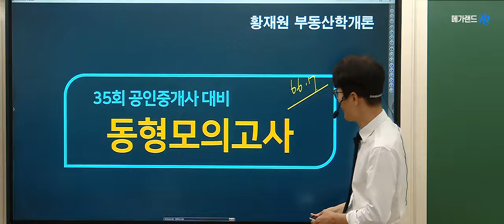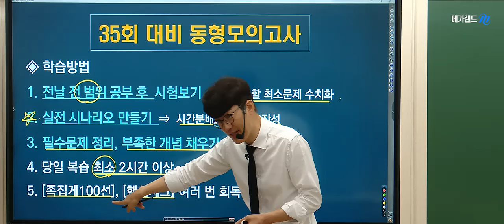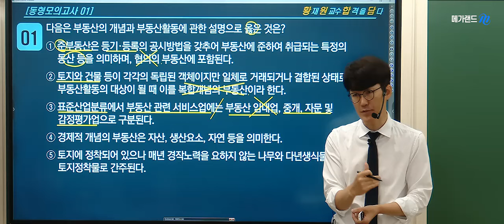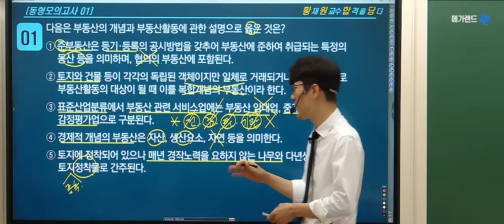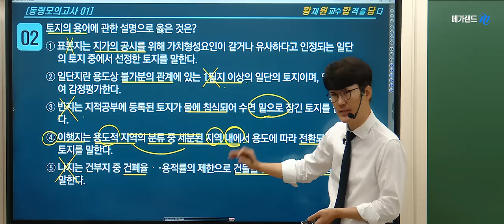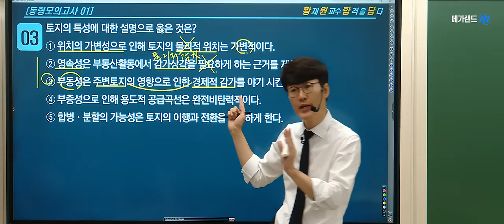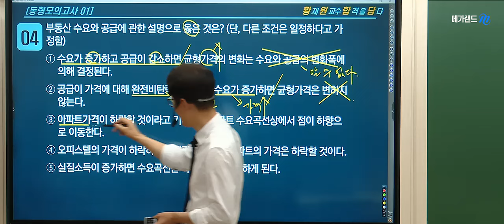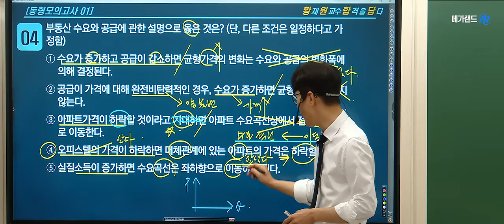[공인중개사학원 김포중앙] 🎀2024 마무리 특강 STEP3 동형모의고사!🌈학개론은 언제나, 황재원! [동형모의고사 1회차] - 실전에서 직면할 모든 상황을 미리 경험하라!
🌈 적중예감! 마무리특강 STEP3. 동형모의고사 일정안내-
✅실전에서 직면하게 될 모든 상황을 미리 경험하라!

🌈학개론은 언제나, 황재원! 2024 최종분석 [투자&감평 끝내기]-핵심지문/핵심키워드/ 출제유형HOT 7 ✅2024 황재원교수님의 [투자&감평 끝내기] 상세보기

🌈2024 김포중앙 [추석특강 신과께] 상세보기-